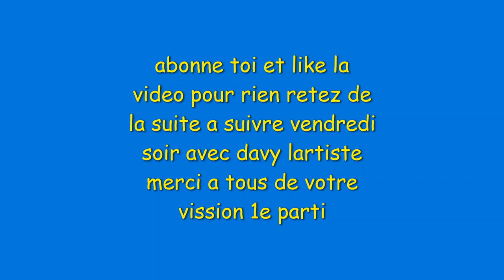PRANK: MYSTÉRIEUSE RENCONTRE 🧐🤔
Davy L'artiste. SALUT LES amis😊aujourdui on se retrouve pour une nouvelle vidéo 🎥 aujourdui je vais allez à la rencontre des gens mystérieux que je connais pas 🤔🧐 je vous en dit pas plus a suivre sur ma vidéo 🎥 n'hésitez pas à liker 👍commenter 💬 et à vous abonner à ma chaîne 🔔 bisous les amis 👌